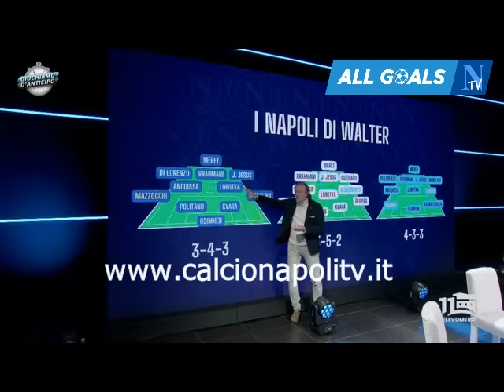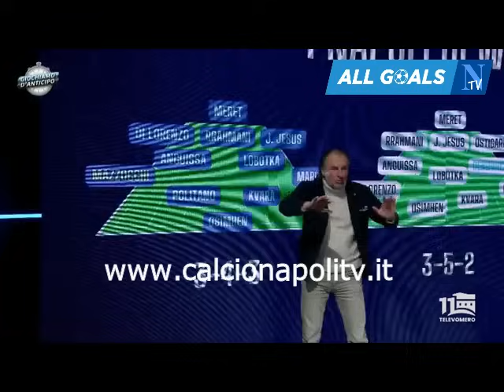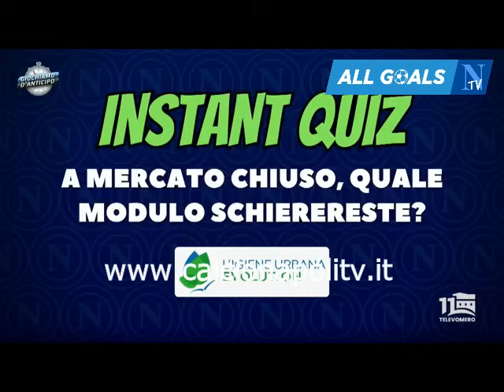verso Napoli-Verona Giochiamo d’Anticipo 1/2/24